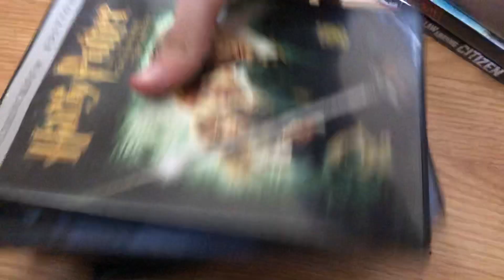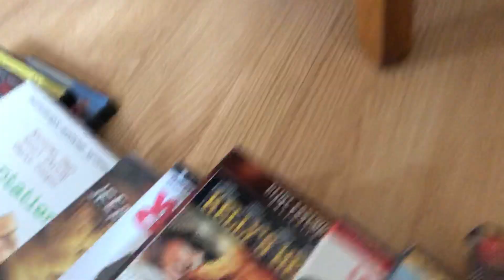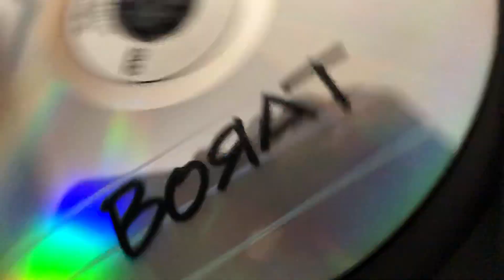DVD Collection Update